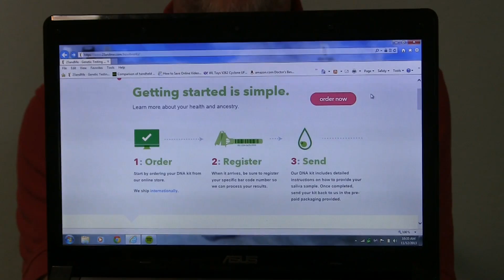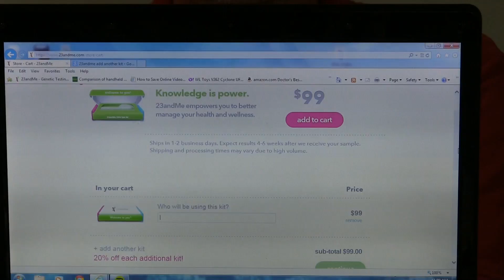$99 DNA Test from 23andMe- Is it for you?- EpicReviewGuys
I am taking the plunge and signing up with 23andMe to map my DNA for $99.  23andMe will map 1,000,000 genes and give you a report, based on today's science, of which health conditions you are more likely to suffer from and which you don't have to worry as much about.  But do you want to know?  They also give you an ancestral DNA report about where your distant family originally came from and even a way to find relatives who have also taken the test.  $99 and a cup full of spit are all you need to get started.